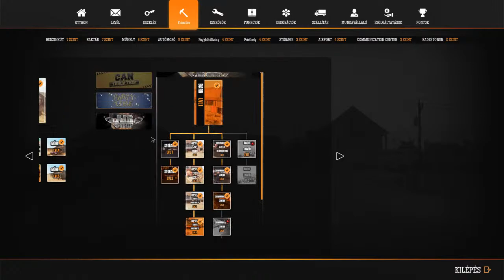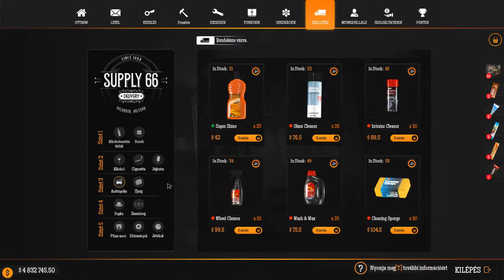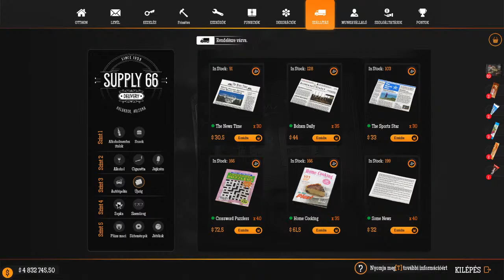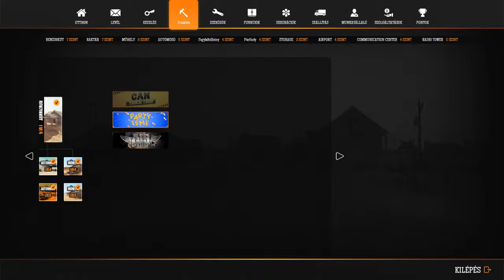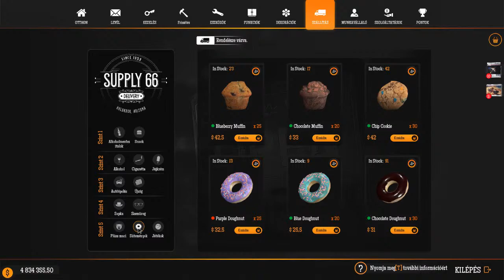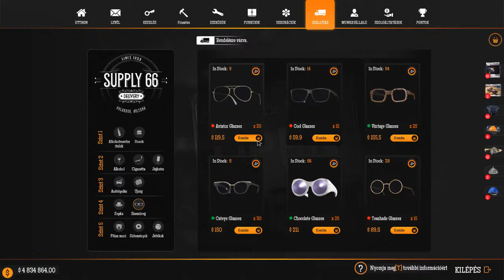Bezinkút szimulátor Air DLC 2.rész